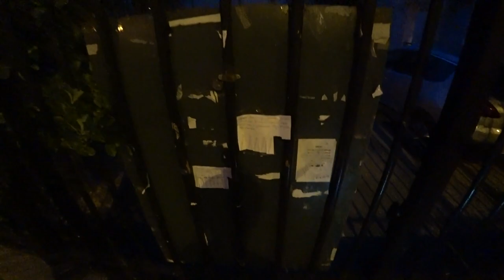ПАРИЖ НА ВЕЛОСИПЕДЕ